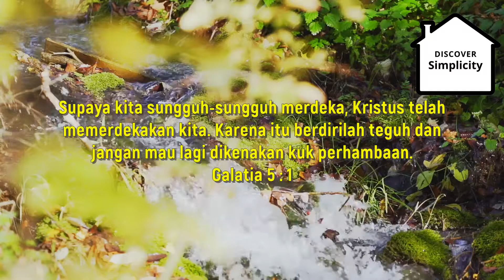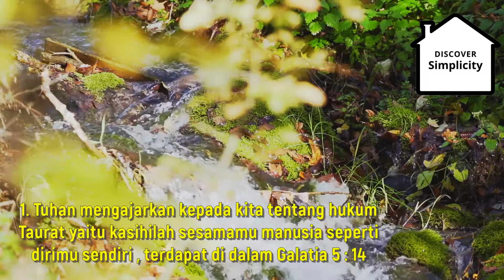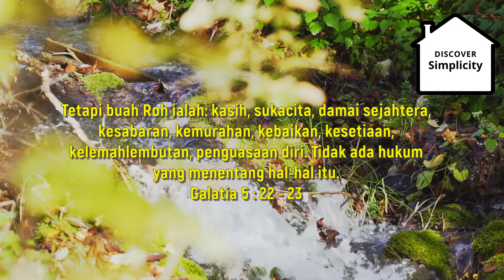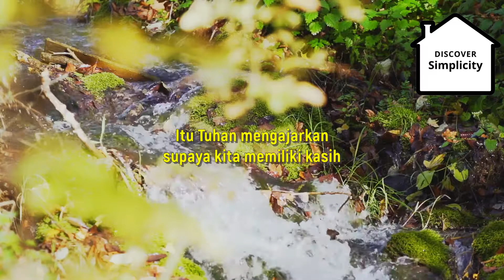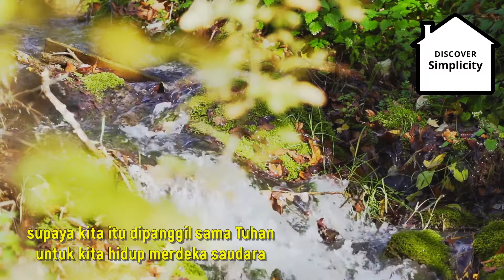Sunday Devotions || Renungan Minggu || Dipanggil Untuk Merdeka - Galatia 5 : 14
Dipanggil Untuk Merdeka

Kita semua dipanggil untuk merdeka dimulai dengan mengasihi sesama seperti dalam Galatia 5:14

Suara oleh Ibu Dessy W